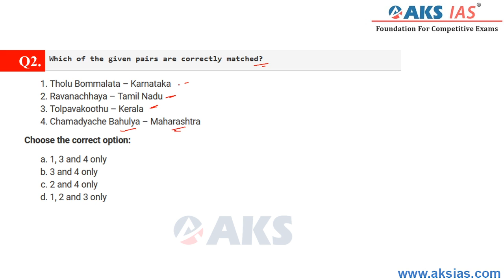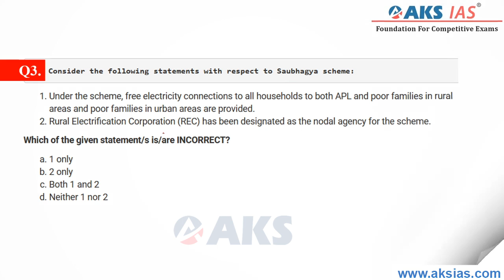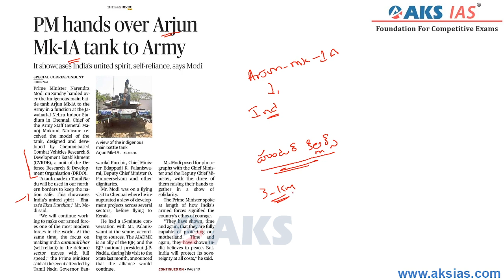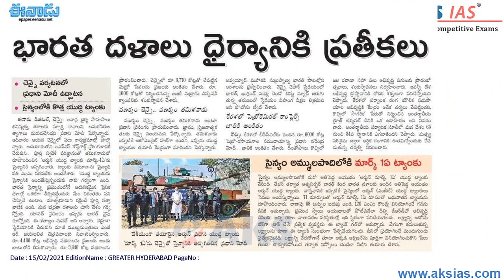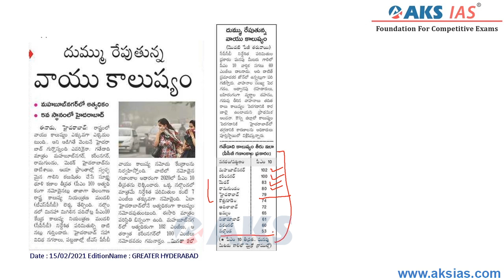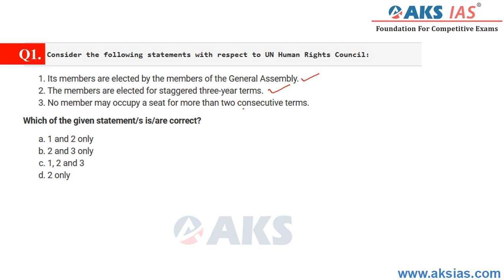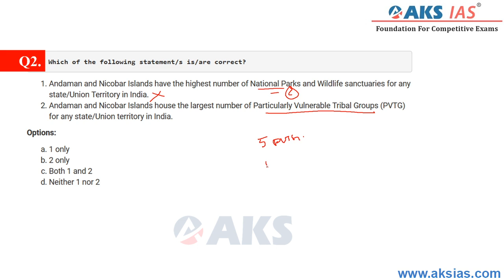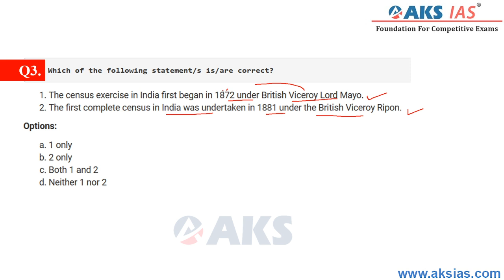15.02.2021 | తెలుగు Daily Current Affairs | UPSC Guidance in Hyderabad|APPSC|TSPSC|AKS IAS